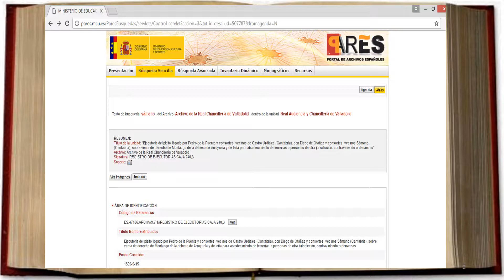PLEITO ENTRE VECINOS LEÑAS